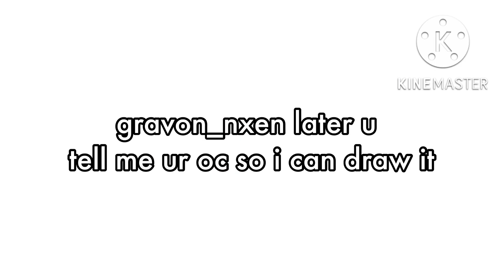fanarts for 3 ppl in this video! justsayori, weirdolia, st0r :D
currently 6:32 AM for me lol